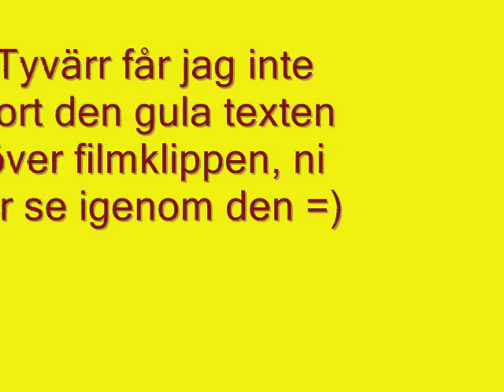Luleå Hockey - Skellefteå AIK 18/12 2007 1-3.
Vinst för bortalaget. Jippie! Målskyttar: Fredrik Öberg 0-1, Mikael Renberg 0-2, Kent McDonell 1-3. Filmat från North Power.

Låt: The Longest day - Iron Maiden.